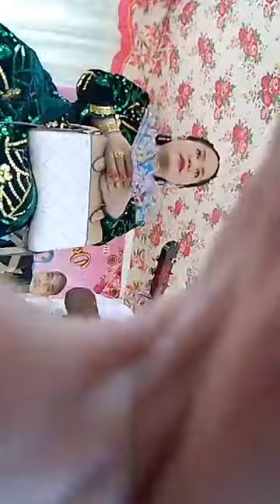FULL DAYUNDAY NILA CESSAR CORRY AND PAGASA